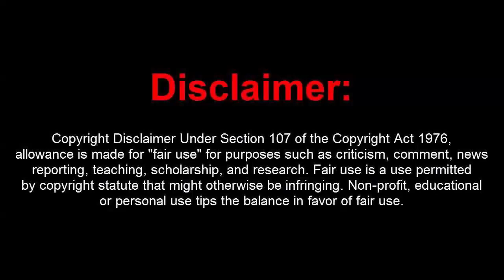GTA 5 Online 1.40 Dope Menu w/ Secure Money Drop+RP(UNDETECTED)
[DOWNLOADS]

STEAM VERSION && SOCIAL CLUB VERSION:
Mod Menu:

How to install:
1. Extract Files To Desktop
2. Drag The 2 Files Into Your GTA 5 Directory Folder
3. Go Into An Online Or Private Session
4. Press (*) On Your Keyboard To Open Up The Menu!
5. You're Done!

[CREATOR: Trend Gaming Channel]

Controls:
* = OPEN

[MUSIC]